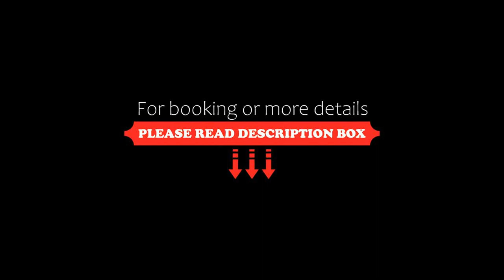Casa del Balam, Mérida, Mexico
About Property:
You're eligible for a Genius discount at Casa del Balam! To save at this property, all you have to do is sign in.
Set in a restored Art Deco mansion, Casa del Balam offers an outdoor pool, free WiFi zone and air-conditioned rooms with cable TV. Mérida Cathedral is just 2 blocks away.
Rooms at Casa del Balam overlook the nearby José Peón Contreras Theatre or Yucatán University. Each one includes a minibar and a bathroom with toiletries and a hairdryer.
Casa del Balam is 2 blocks...
Property Type: Hotel
Address: Calle 60 No 488 x 57, 97000 Mérida, Mexico
Searching For
1. Casa del Balam - Mérida - Mexico
2. Casa del Balam - Mérida - Mexico Address
3. Casa del Balam - Mérida - Mexico Rooms
4. Casa del Balam - Mérida - Mexico Amenities
5. Casa del Balam - Mérida - Mexico Offers and Deals
Audio Credit:
Track Title: Blank Slate
Artist: VYEN